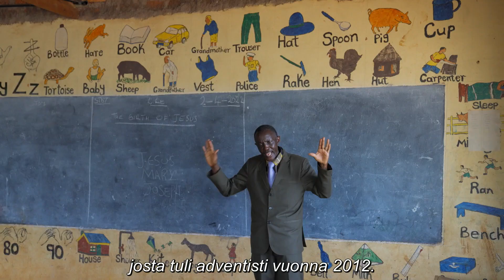Missio maailma: 2023-01-14 Koulu kuuroille